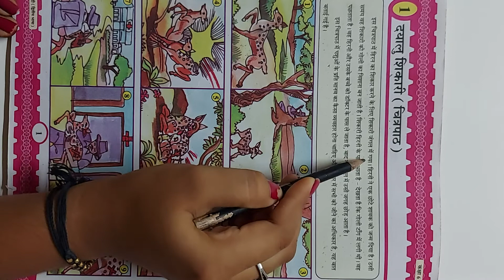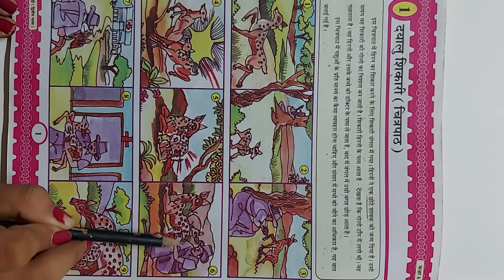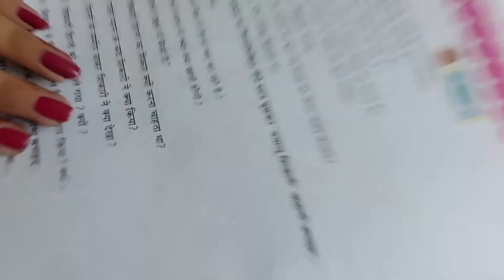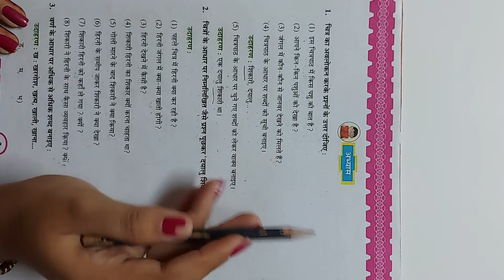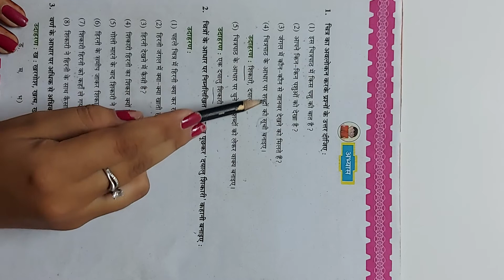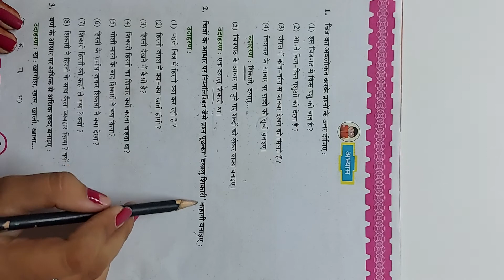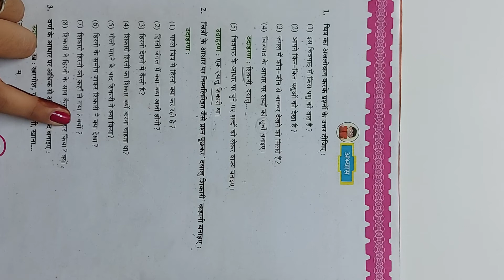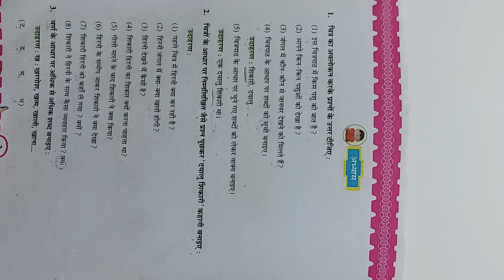GSEB | STD 6 | HINDI | CH 1 | PART 1